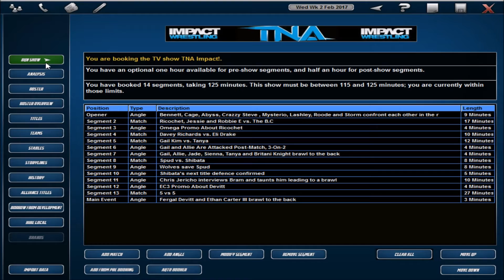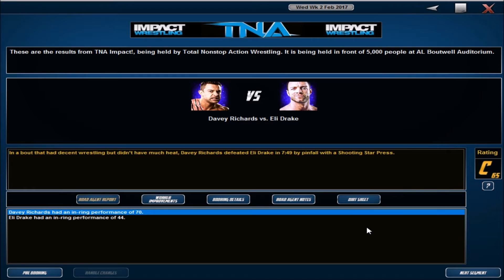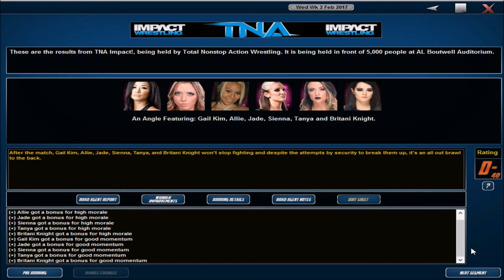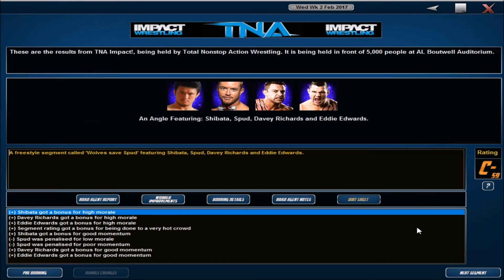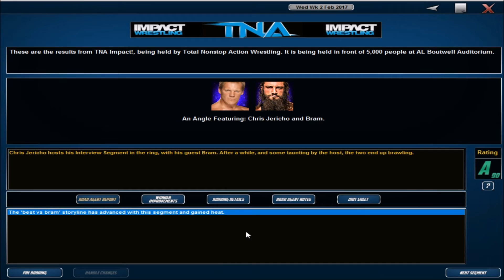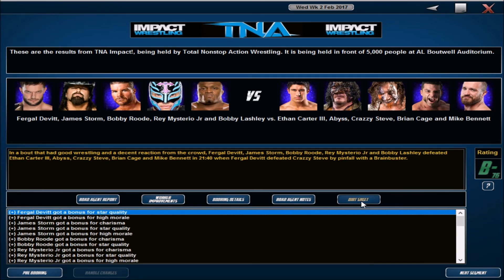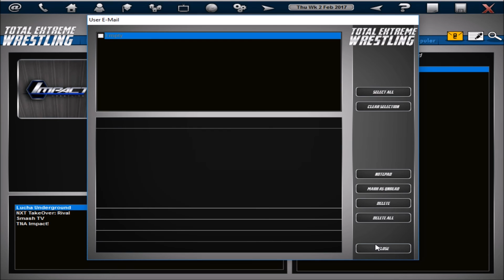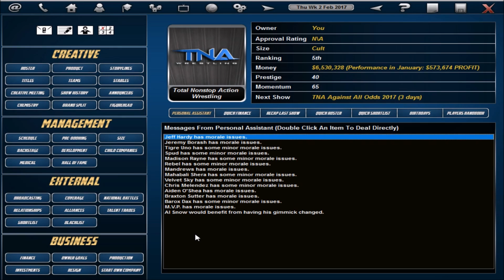TEW2016: TNA Making an Impact Episode 54 - When the Odd's are even